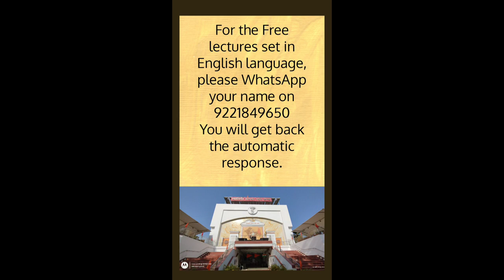Answer and analysis of the question paper| National freedom struggle part 2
National Freedom Struggle from 1920 to 1947.